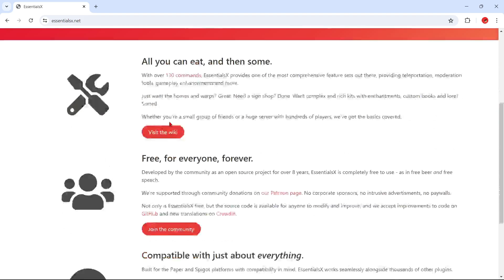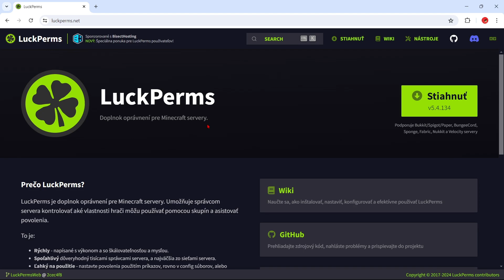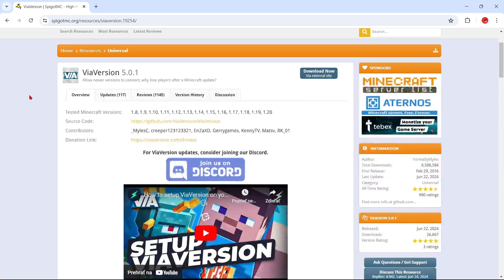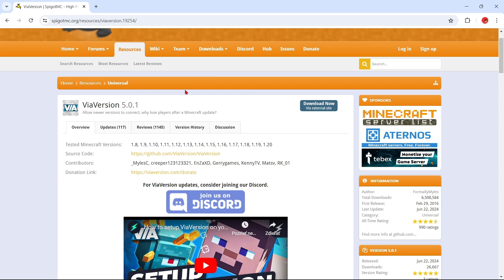TOP 5 ZÁKLADNÍCH PLUGINŮ PRO VÁŠ MINECRAFT SERVER!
První video točeno pŕes OBS xd pokusím se zlepšit kvalitu do budoucna :)

Miniatura: já